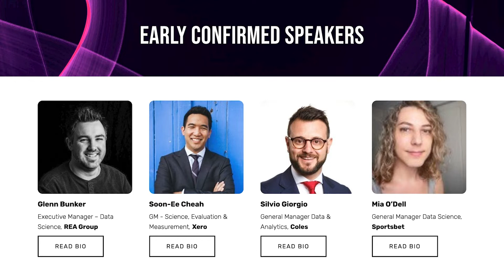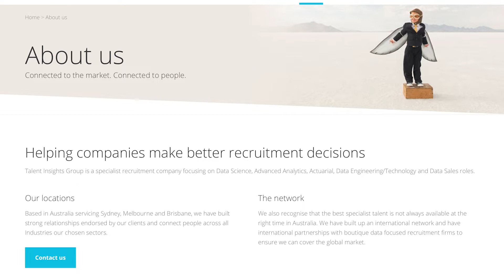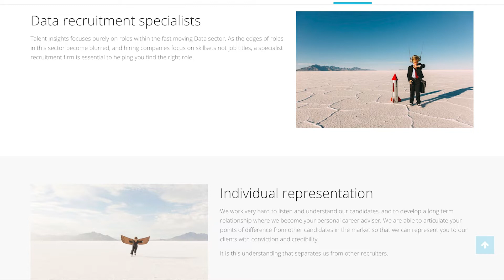#206 The New Horizons For Data And Healthcare Are Exciting For Patients, with Kevin Ross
Kevin Ross has had more than 20 years of experience in using data, science and analytics to lead decision-making. Now, as the CEO at Precision Driven Health, and Advisory Board Chair at the NAOI (Natural, Artificial and Organisational Intelligence) Institute, he is placed right at the heart of the data discussion in New Zealand.

He joins us on the Data Futurology podcast this week to discuss the evolving role of data in healthcare, and how it has broadened to really start to embrace personalisation. “We have this fantastic opportunity other there where we know that health doesn’t make use of all the data that’s out there,” he said. “Imagine what you could achieve if you added the computational power of AI into diagnosis and healthcare. The potential is amazing for guiding people to understand themselves and their outcomes.

“It is being driven by consumers looking for health to provide them the same services that they can get elsewhere.”

Ross acknowledges that change is coming slowly, but as it is being driven by customer demand, the change is inevitable. Those healthcare organisations that can adjust will prove to be the disruptive forces in the years ahead.

Elsewhere in this wide-ranging podcast, Ross also discusses the advances in data capture technique, and the implication that has for better analytics and AI. He also talks through the privacy and ethical implications of data use in healthcare, and how data outcomes can be understood and measured within healthcare.

Healthcare is one of the most fascinating sectors when it comes to data, analytics, and patient outcomes, and we’re only scratching the surface of it. Tune in to this in-depth conversation with Ross to get a sense for what’s coming next.

What we discussed:
0:00 Introduction
04:43 Healthcare is starting to expect more from data expecting and technology and consumers are wanting focus on healthcare services and recommendations and for that to happen increasingly digitally. Is that what you're seeing and the space that you're excited about?
07:20 In terms of consumer expectations, how do they line up with your aims, or with your visions and company visions, and what you're trying to bring into the market? And then I'll ask you about some of the challenges that need to be overcome to bring the vision into reality.
11:21 What are some of the challenges to overcome in order to bring that vision? Closer to now?
15:15 One of the big topics, in the first one that you mentioned, is data availability. So part of it is, where is it? Is it captured or not? And then another part is, are we able to get to a link and use it? How are things looking from your perspective on those fronts?
20:27 How much does the healthcare system in New Zealand influence the type of work and research that you guys can do or focus on? And do you focus on doing things that are more from a global perspective? What are the implications of operating within that healthcare system?
24:50 How do we deliver better outcomes that are particularly helpful to those who need them the most and how do you do it without it costing more ideally cost to list it?
32:38 Can you tell me more about the model of your organization? Working with research corporates, how does the model work?
35:22 How can people and organizations get involved?